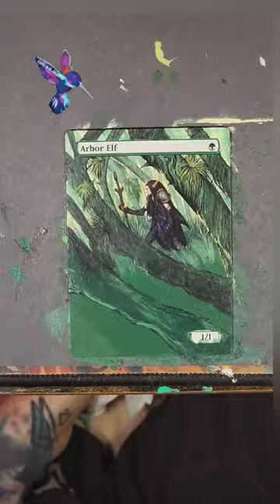Textless Arbor Elf still untaps a forest, right?!